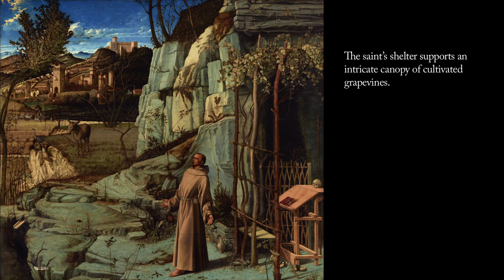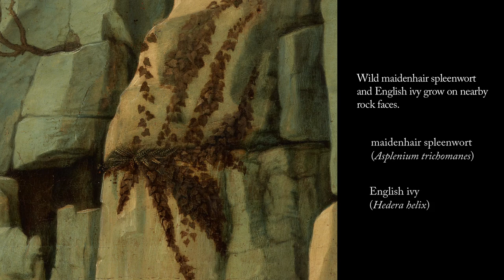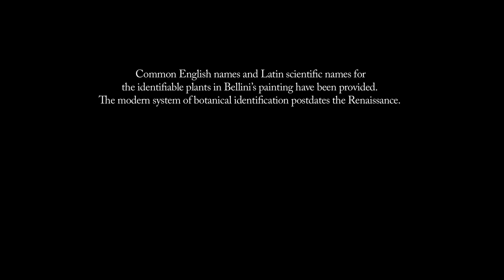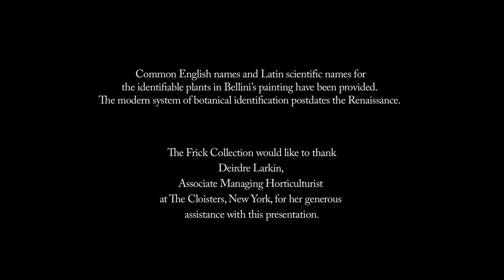Giovanni Bellini's "St. Francis in the Desert" FLORA (silent)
This silent video about Giovanni Bellini's St. Francis in the Desert was created by Susannah Rutherglen, Andrew W. Mellon Curatorial Fellow at The Frick Collection, in conjunction with the Frick's New Media Specialist, Lisa Candage Goble, and Metropolitan Museum of Art Paintings Conservator Charlotte Hale, who oversaw the recent technical study. Five videos were produced for the Frick's current exhibition, In a New Light: Bellini's St. Francis in the Desert, on view from May 22 through August 28, 2011.